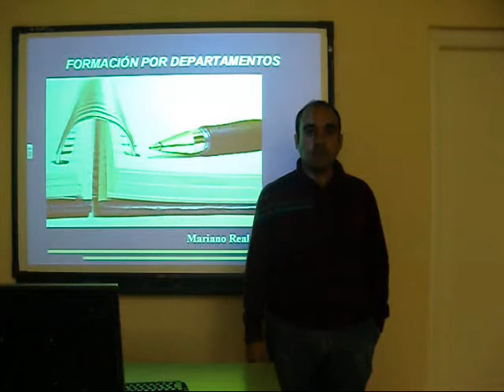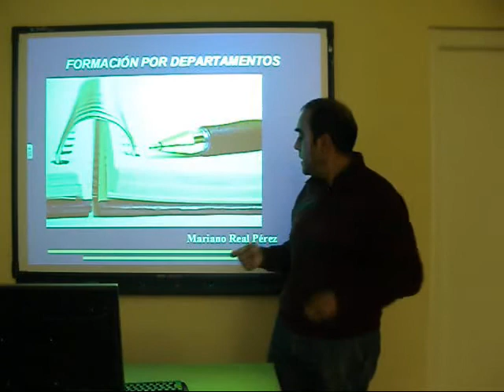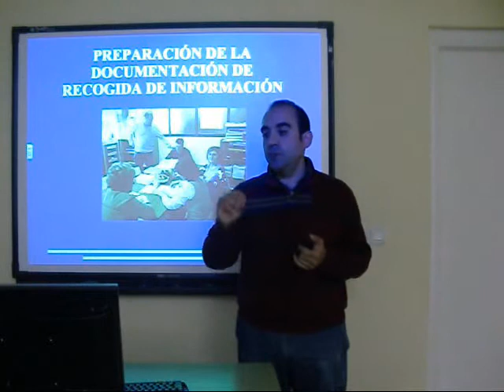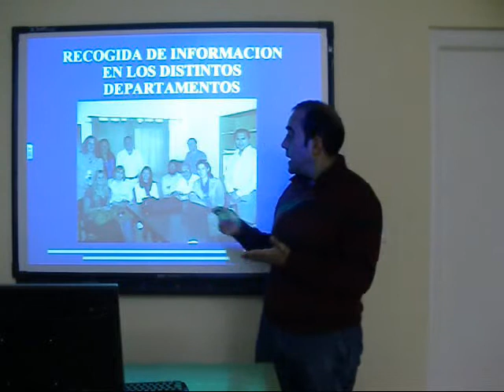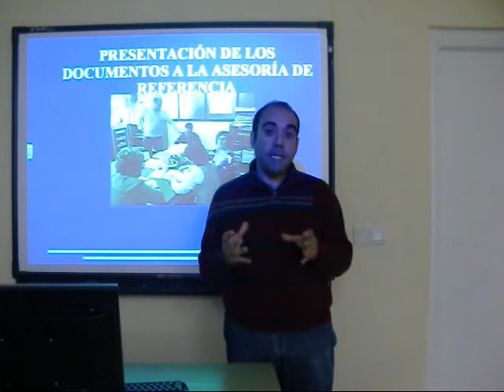Detección de necesidades formativas de departamentos. Mariano Real